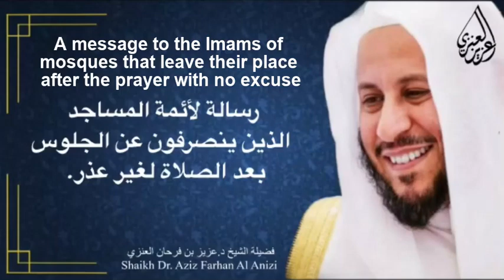A message to the Imams of mosques that leave their place after the prayer with no excuse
رسالة لأئمة المساجد الذين ينصرفون عن الجلوس بعد الصلاة لغير عذر